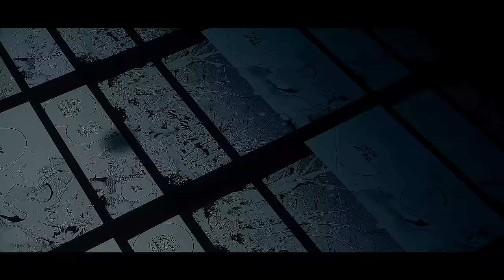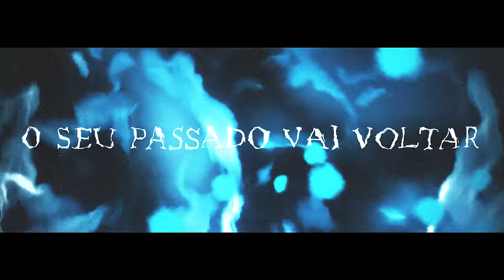♪ Dabi | Fruto Podre | AniRap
▶ Anime: Boku no Hero Academy/My Hero Academy

- Contato Profissional -

- Créditos -

▶ Voz/Letra: AniRap
▶ Mixagem/Masterização: Tec (@mixbytec)
▶ Editor: @CemegaEDITs, @Misake, @Alu,  @Ranori, @Nog e @NitroEdicoes
▶ Beatmaker: @Prod Hunter
▶ Thumb: @Zerado
▶ Ilustração: @YuzoDeen

URT

- Tag -